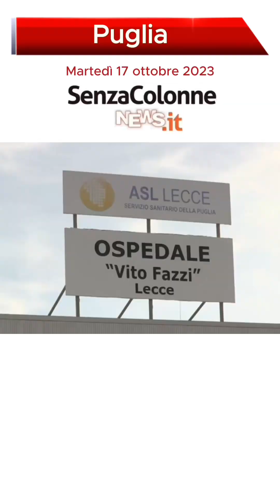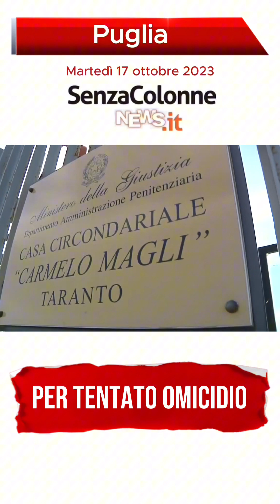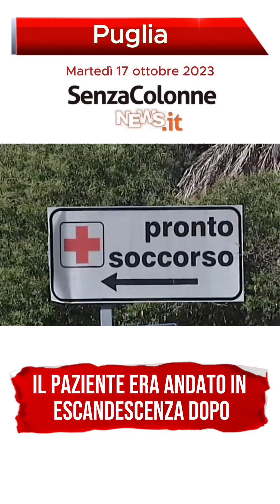MARTEDÌ 17 OTTOBRE 2023 - LE PRIME NOTIZIE DALLA PUGLIA - con Gianmarco Di Napoli